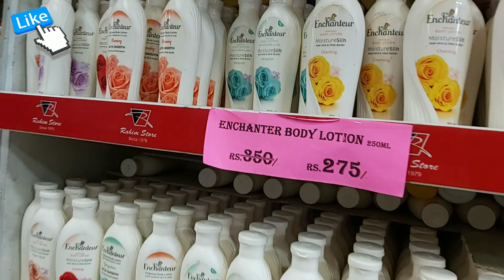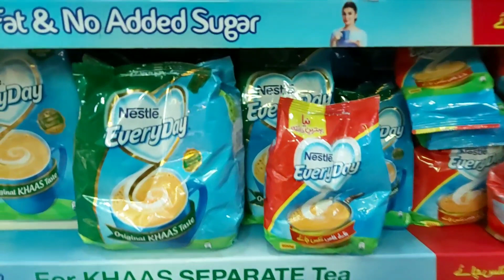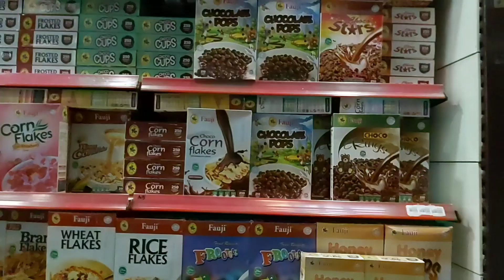Shopping vlog 1 || Rahim Store || Iqbal Town Lahore || Lahore Pakistan || Full-HD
Assalam-O-Alykum guys!!
Hi friends today I'm sharing some shopping with you guys I hope u will definitely like the video and enjoyed a lot for more videos plz stay tuned on my channel weddingshopping bridaldresses bridalsandals centorousmall Islamabadshoppingmall#

Thanks